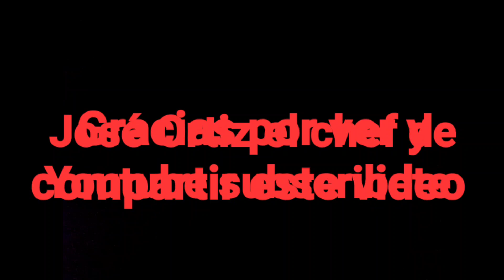Elvis Crespo. PINTAME. PUERTO RICO Feria de turismo Cataño 23 Abril 2023.